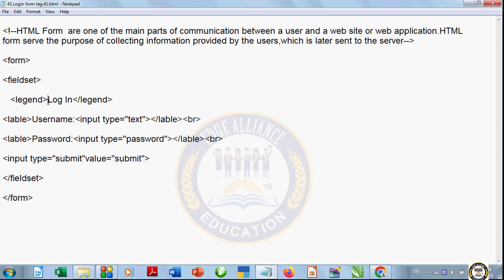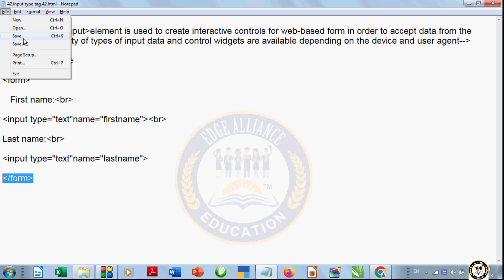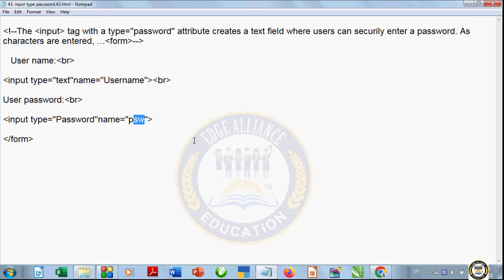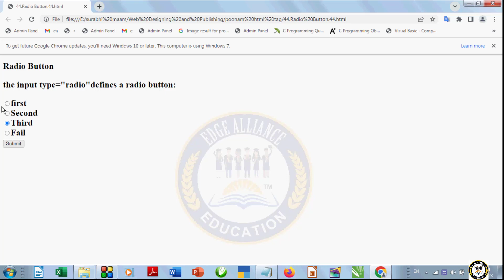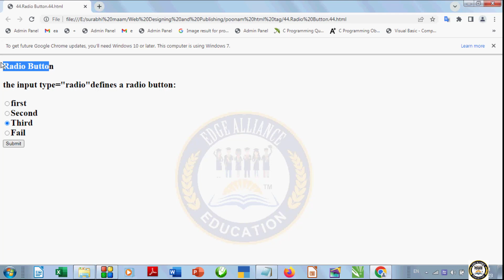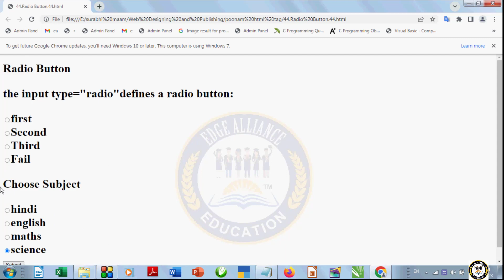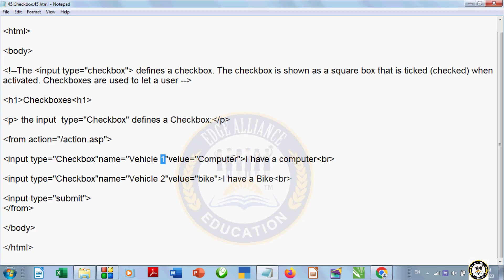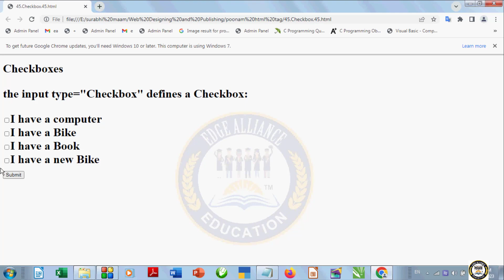10 form input radio checkbox tag L 10